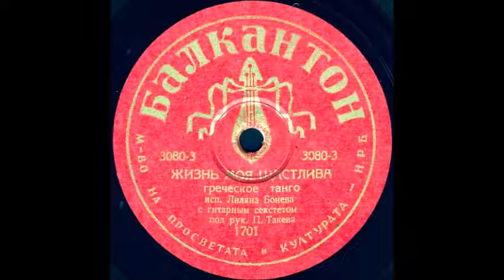ЖИЗНЬ МОЯ ЩАСТЛИВА исп. Лиляна Бонева грампластинка БАЛКАНТОН запись 3080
ЖИЗНЬ МОЯ ЩАСТЛИВА греческое танго исп. Лиляна Бонева с гитарным секстетом под рук. П. Такева
Оцифровка грампластинки 78 об/мин БАЛКАНТОН (Болгария)  запись номер 3080 формат Гранд (25см)